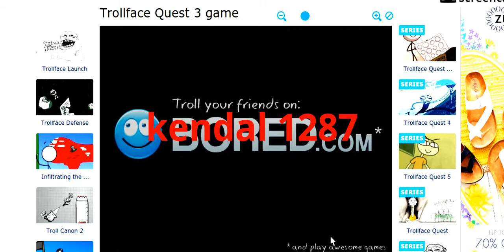roll face ques 3